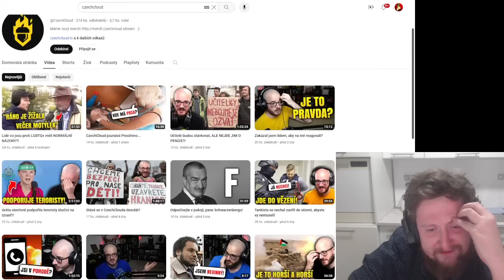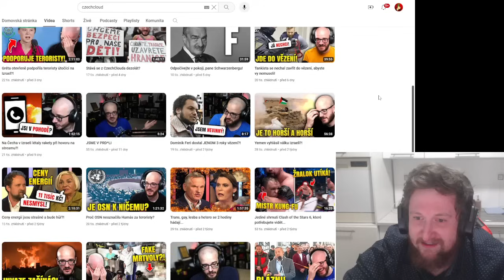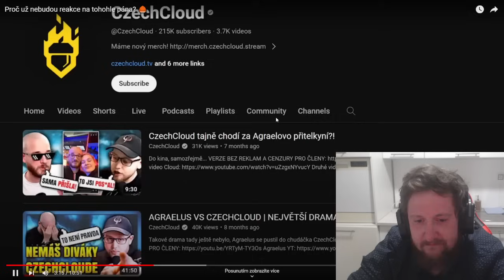JE TO UBREČENÉ DÍTĚ!